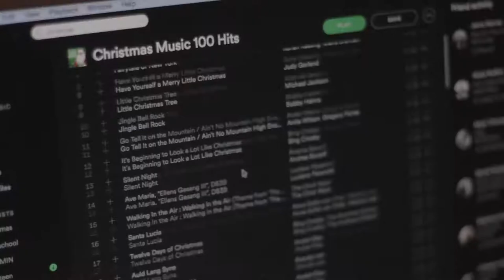Ted Brooks 2017 Reel